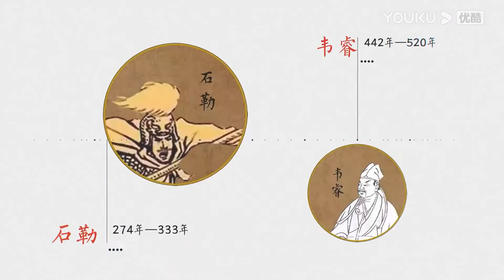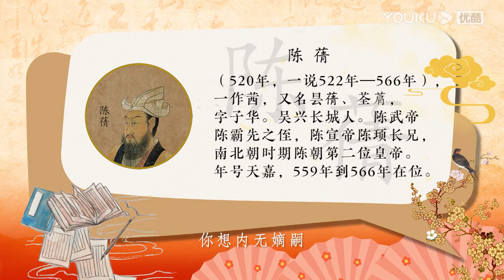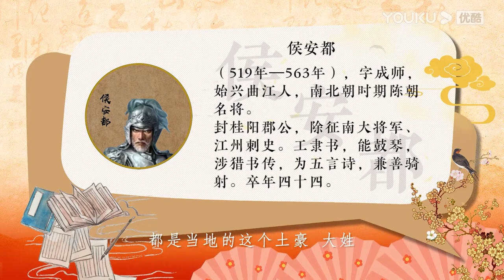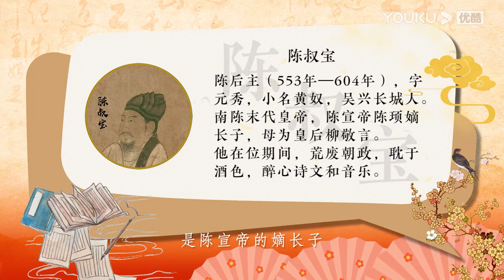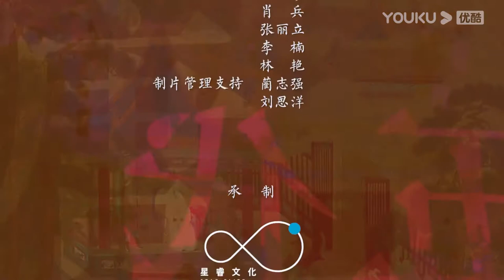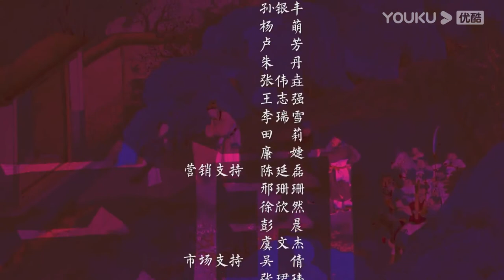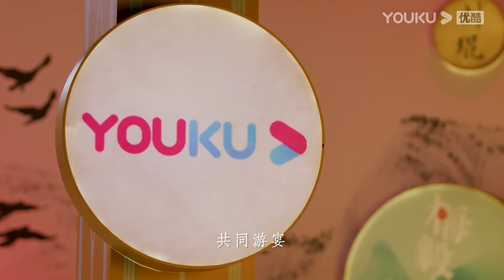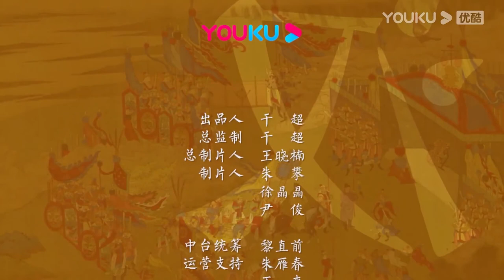【梅毅说中国史 两晋南北朝篇】EP101-104 玉树流光照后庭 | 多角度解读中国史 | 优酷纪实 YOUKU DOCUMENTARY